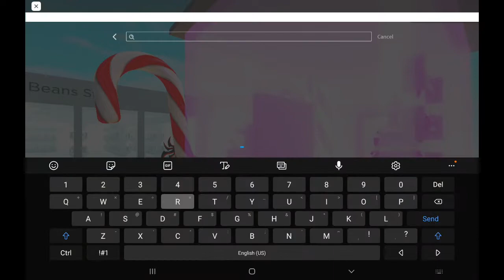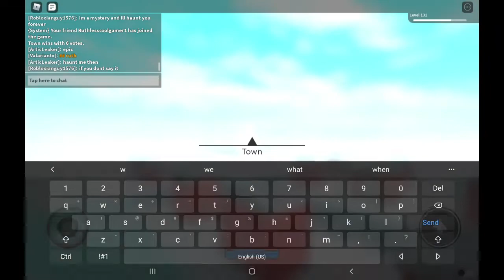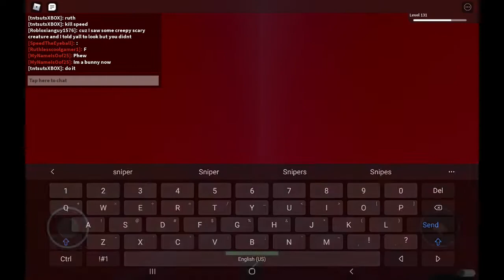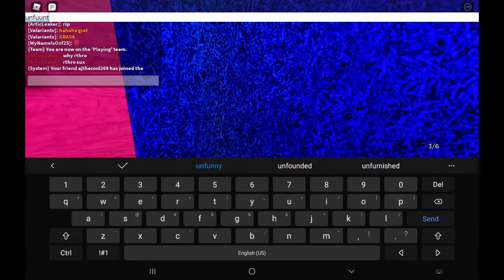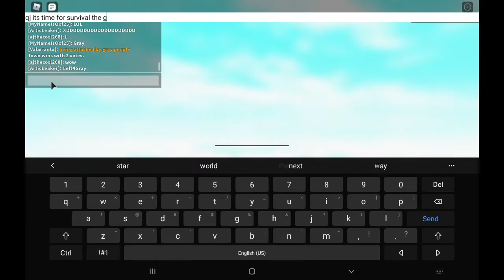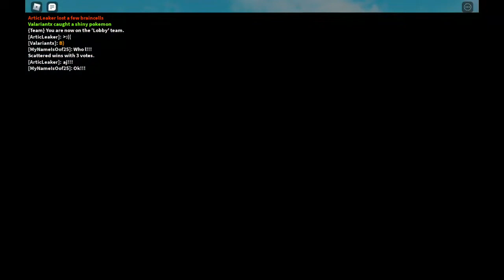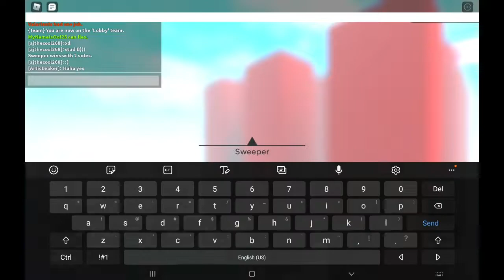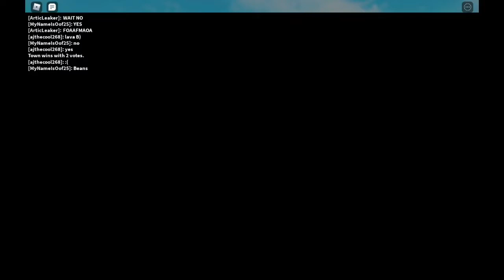Roblox Horrific Housing: part 3 with the gang and bad audio